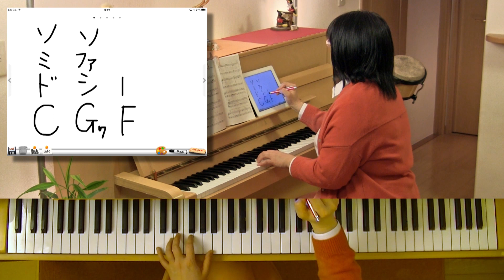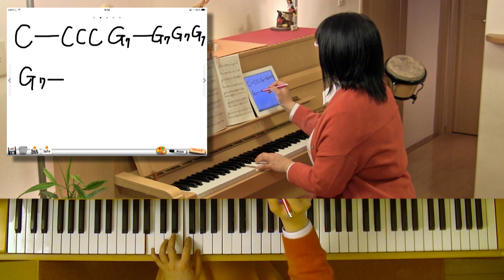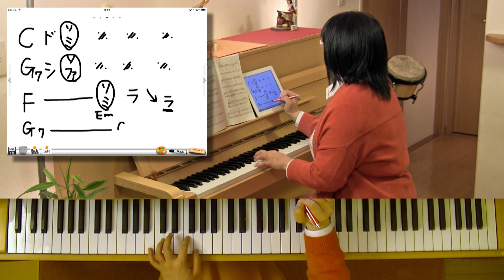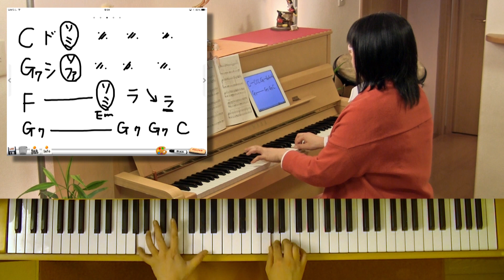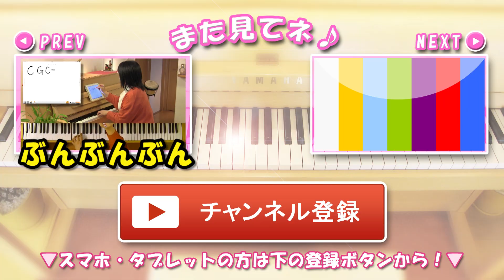「おもちゃのチャチャチャ」を簡単ピアノ伴奏で！☆動画でピアノレッスン | "Toy's Chachacha" - Piano lessons Video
楽しい「おもちゃのチャチャチャ」を簡単なピアノ伴奏で弾いてみましょう♪

・前の動画 [Previous Video]

・次の動画 [Next Video]

・使用した教材はココ [Materials that were used in this clip is here]
こどもの歌ベストテン

・使用した効果音 [Sound effects that was used]

・使用した写真やイラスト [Photo and illustrations]
Pixabay

作曲：福田りえ

福田音楽教室の明るく楽しい"福ON"ブログ♪
[Fukuda music classroom's Bright and fun happiness blog.]

ピアノレッスン☆音楽の魔法♪
[Piano lessons and Magic of music]

ピアノ教室 ノウハウポスト♪
[Piano class know-how post.]

無料メルマガ - Free e-mail newsletter

自宅で開業！成功するお教室の極意♪
[Practice at home Secret of your classroom to success.]

人生を楽しくする☆魔法のピアノレッスン♪
[Piano lessons of magic that fun life.]

横浜ピアノ教室 明るく楽しい♪福田音楽教室
[Yokohama piano class - bright and fun Fukuda music classroom]

お教室コンサルティング
[Piano class consulting]

This video is...

Piano lessons  Video☆

This song is a popular Japanese nursery rhyme "Toy's Chachacha".